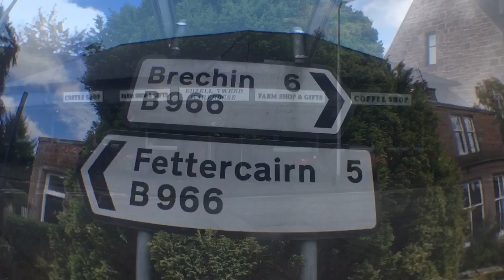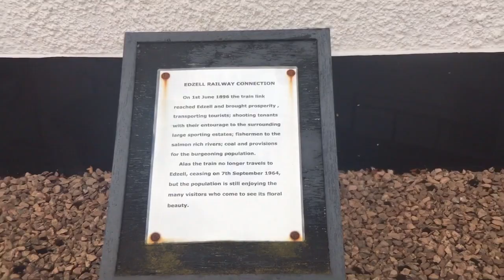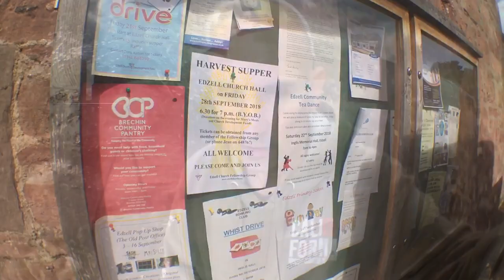The Bridges of Edzell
A day spent walking around Edzell .